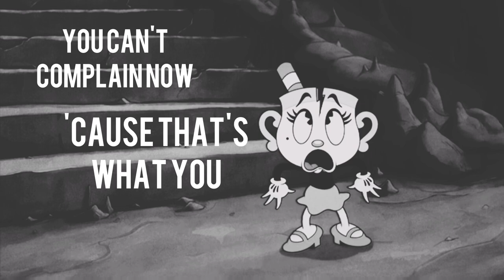“Greedy” but it’s Devil and Chalice’s Beef: An Edit [Song by @OR3Omusic ]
Cuphead is owned by whoever made and actually owns Cuphead (which obviously isn’t me)

The audio is a song by @OR3Omusic with @Swiblet as vocals.

Literally was listening to it and had the idea of syncing the song to the dance battle but then it became a edit about Devil dissing Chalice. I spent 3 hours on this.

Uhhh…

Tiktok: @Moody_Fink (I don’t use it anymore)